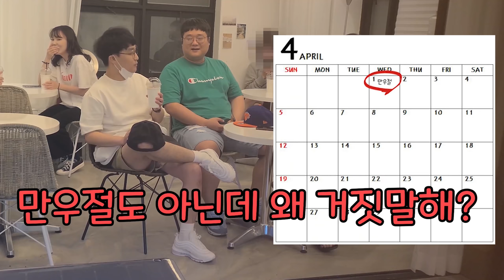ENG)[몰카]약빤 티키타카로 여성분들 저세상 보내기ㅋㅋㅋㅋㅋㅋㅋㅋㅋㅋ숨을 못쉬엌ㅋㅋㅋㅋㅋㅋㅋㅋㅋㅋㅋㅋㅋㅋㅋㅋㅋㅋ(Teasing prank)